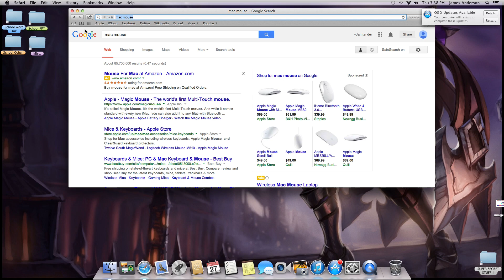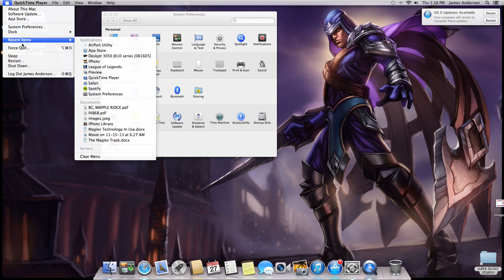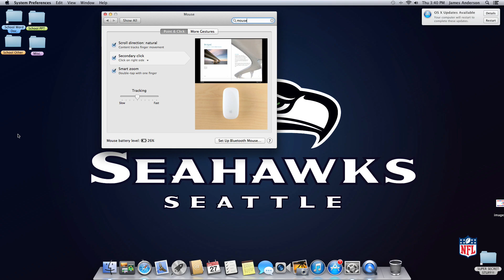How To Give Mac Mice a Right Click